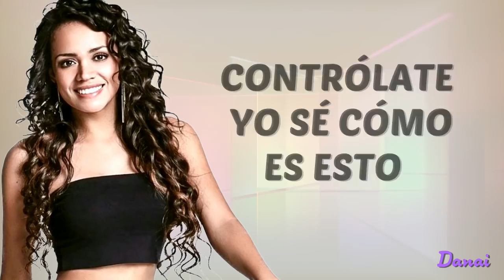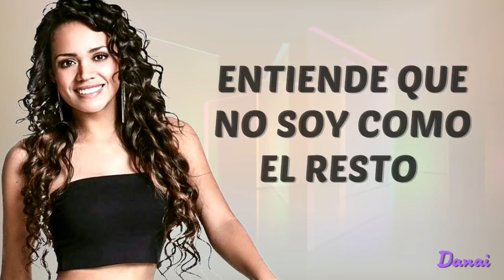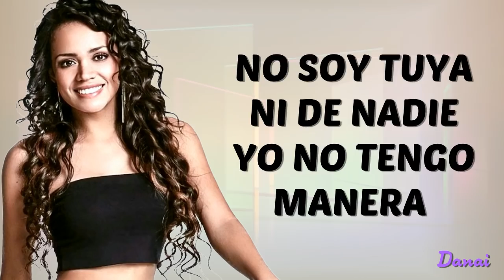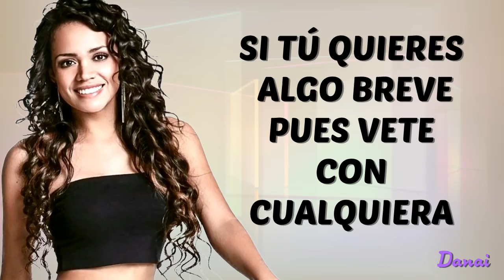Canción de Viviana - No Soy Tuya - VBQ Empezando a Vivir (Oficial)